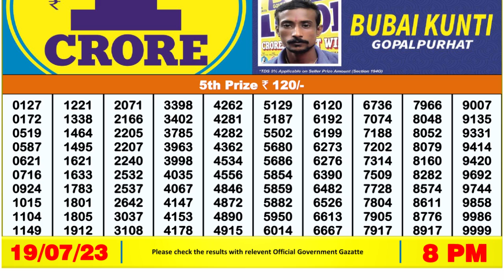🔴Dear Lottery Sambad Live 8pm today 19.07.23 Nagaland State Lottery Result